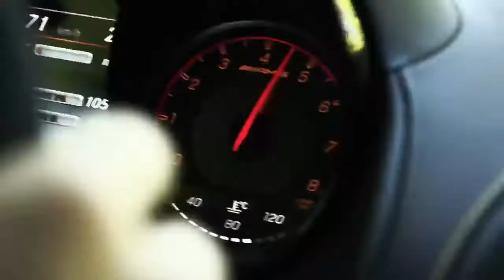Gemini Chris - Real Love